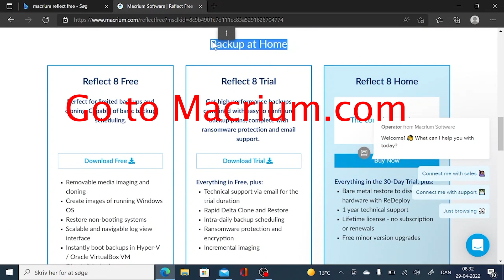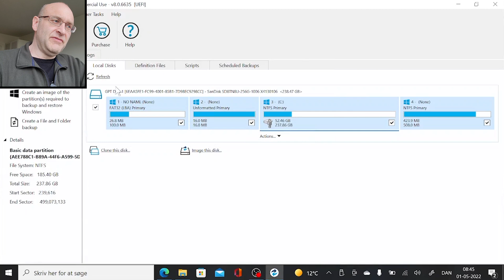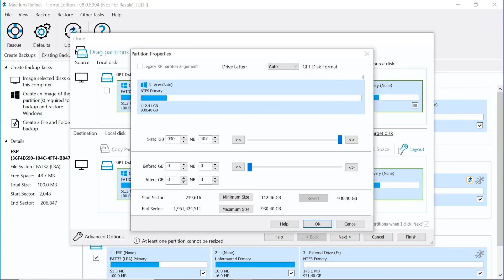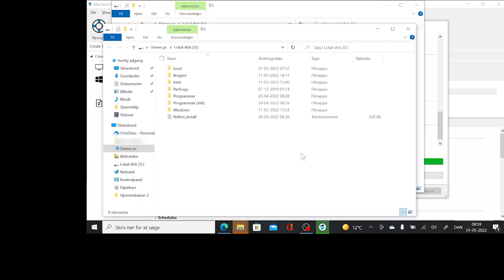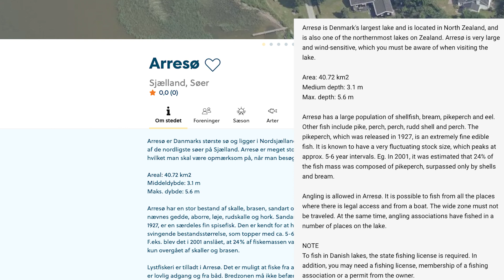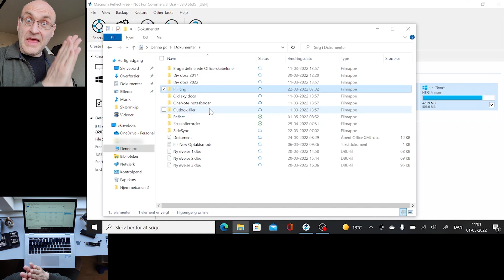HOW TO CLONE WINDOWS TO SSD FOR FREE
Using Macrium reflect 8 you can clone SSD to SSD for free. Just follow this video guide on How to clone Windows to SSD for free. Of course, you can also clone SSD free Windows 11. No goofing around in this video on how to clone SSD to SSD free.

Find Icy box here: Search google for "icy box" to find your best local match.